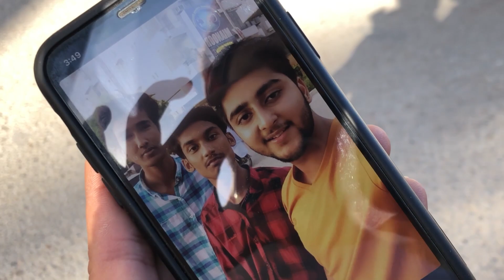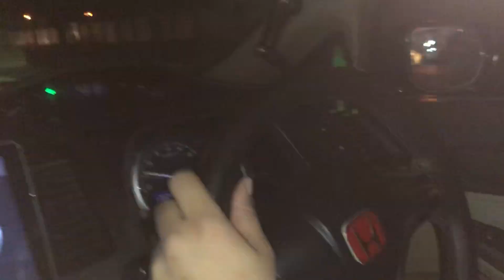Sunday Evening Track | Aadi Vlog